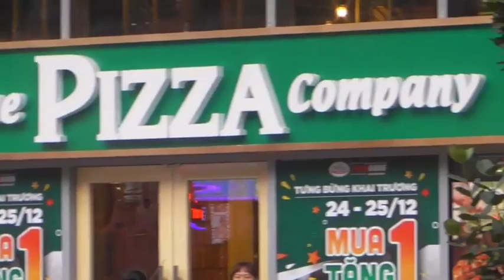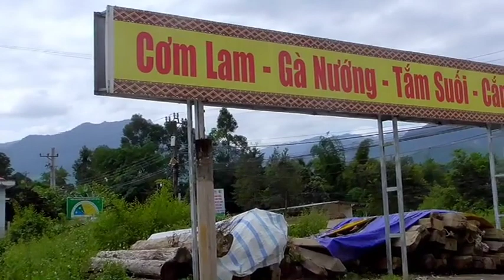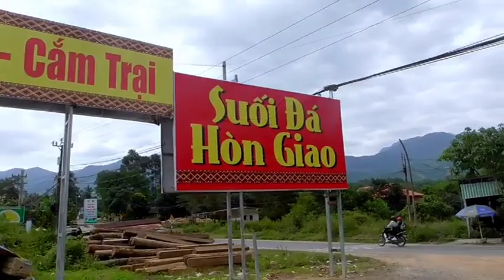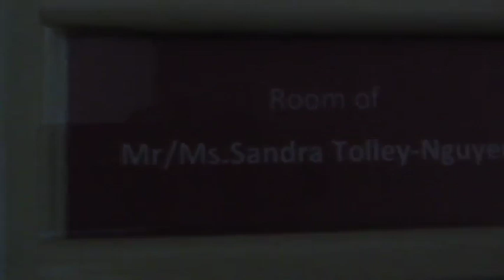Vietnam's Scenic: Our Epic Journey from Nha Trang to Đà Lạt! By Sleeper Bus